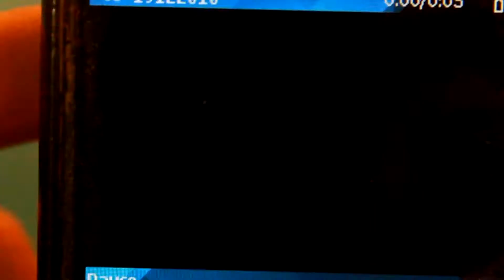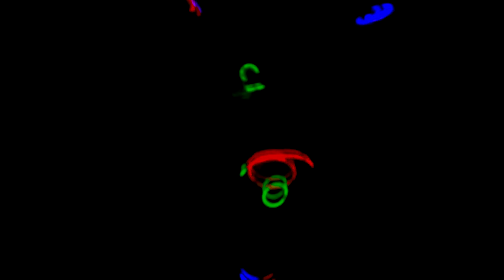Gym Vlog 2011 Best Bits!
These are the best bits of the GymVlog I've been doing
it's a quick edit, so just enjoy what's in it :P
See you next year and we will step it up a level ;)